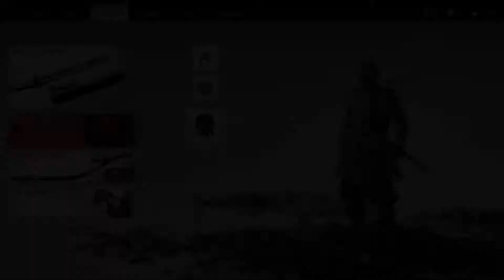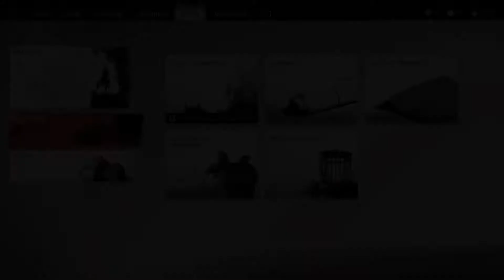NÁVRAT DOMOV | Ghost of Tsushima #23 | SK/CZ Lets Play/Gameplay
V 23. epizóde Ghost of Tsushima sa Jin vydá domov aby si zobral otcovu zbroj a takisto sa vysporiada s tábormi okolo svojej domoviny.
•Užívaj, komentuj a odoberaj :)

Ghost of Tsushima 1080p 60fps SK/CZ Lets Play/Gameplay
Ghost of Tsushima ps4 pro